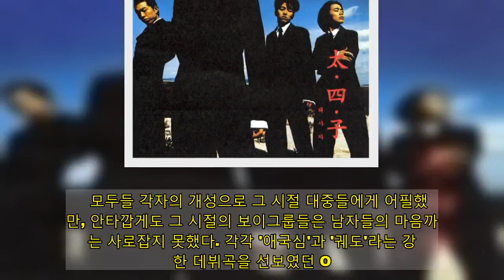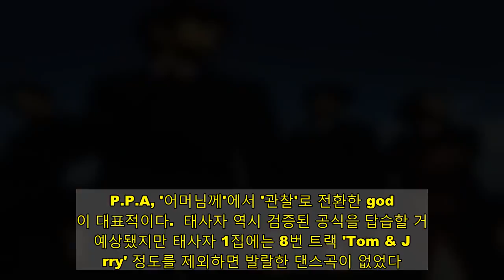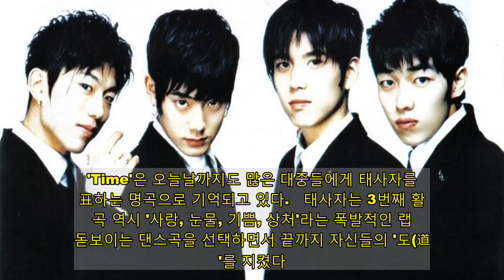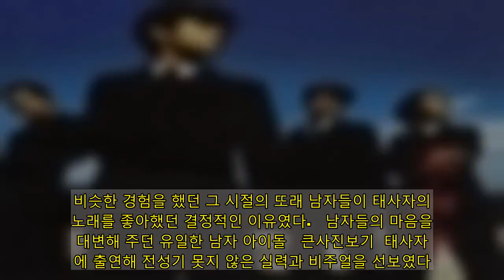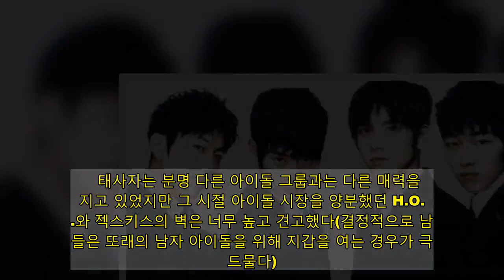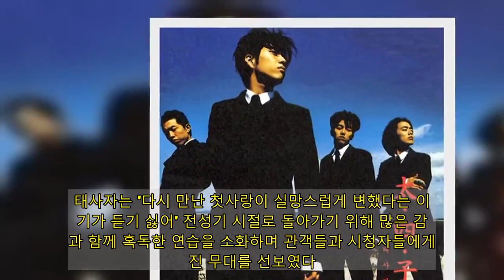H.O.T.가 소녀들 휩쓸었던 시절, 남자들 마음 흔든 아이돌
자고 일어나면 신인들이 데뷔하는 요즘과 비할 바는 못되지만 1990년대 후반 가요계는 '아이돌 가수'들이 범람하던 시대였다. 특히 '10대들의 승리' H.O.T.와 '6개의 수정' 젝스키스는 해체된 지 20년이 훌쩍 넘은 지금까지도 '아이돌의 전설'로 기억되고 있다. 물론 당시 아이돌이 H.O.T.와 젝스키스만 있었던 것은 아니다. 오랜 세월이 흐른 지금은 사람들의 기억에서 많이 잊혔지만 당시만 해도 많은 팬들을 설레게 했던 보이그룹들이 꽤 많이 있었다.   '새롭게 빛나는 그룹(New Radiancy Group)'이라는 뜻을 가진 N.R.G는 미소년이었던 노유민을 앞세워 말랑말랑한 노래들을 주로 불러 많은 인기를 끌었다. 과장을 조금 보태면 초창기의 샤이니와 이미지가 비슷했다. 잉크의 7명을 뛰어넘은 8인조 O.P.P.A는 당시 아이돌 그룹 역대 최다 멤버 수를 자랑하던 팀이다. 당시 O.P.P.A는 'O.P.P.A 007'이라는 이름으로 아이돌 최초로 '유닛' 활동을 하며 많은 화제를 모았다.  훗날 리치라는 이름의 솔로 가수로 데뷔했던 막내 대니와 한 때 CIA 요원으로 활동했던 카리스마 리더 론이 주축이 됐던 이글파이브도 있었다. 이글파이브는 노래보다 "우리는 이그으으을 파이븝니다!"라는 독창적인 자기소개 멘트가 인상적이었다. "우리는 신화입니다", "우린 슈퍼주니어에요~" 등으로 대표되는 독창적인 자기 소개법의 원조 같은 팀이다(이글파이브가 신화보다 데뷔가 4일 정도 빨랐다).   모두들 각자의 개성으로 그 시절 대중들에게 어필했지만, 안타깝게도 그 시절의 보이그룹들은 남자들의 마음까지는 사로잡지 못했다. 각각 '애국심'과 '궤도'라는 강렬한 데뷔곡을 선보였던 O.P.P.A와 이글파이브는 후속곡으로 '그대야 미안해'와 '오징어 외계인'이라는 당황스러운 노래를 부르기도 했다. 애초부터 '귀여운 아이돌'이라는 콘셉트를 들고 나온 N.R.G 역시 남성 팬들이 좋아하기엔 다소 부담스러웠다.    그렇게 소외되던 남자들은 김경호의 '나를 슬프게 하는 사람들'이나 시나위의 '은퇴선언', 부활의 'Lonely Night' 같은 강한 록 음악을 들으며 아쉬움을 달래야 했다. 그러면서도 마음 한 구석에는 남자들의 감성과 순정을 대변해 줄 또래의 남자 아이돌 가수가 하나쯤 나타나주길 기다렸다. 그러던 1997년 11월, 남성미가 풀풀 풍기는 강인한 4인조 댄스 그룹 태사자가 등장했다.   남자들을 위한 강인하고 감성적인 보이그룹 태사자   큰사진보기  영어 이름이 대세를 이루던 시절에 태사자는 뜬금없이 한자 이름을 들고 나왔다. 클 태(太), 넉 사(四), 아들 자(子). '네 명의 큰 아들'이라는 아주 명쾌한 뜻이다. 한자사전이 필요할 만큼 어려운 글자도 없다. 사실 태사자는 삼국지에 등장하는 오 나라의 무장으로 손책과 나눈 '사나이들의 뜨거운 으리'로 독자들의 심장을 두근거리게 한 인물이다. 태사자라는 그룹명은 당시 소속사 선배였던 김희선이 삼국지 게임을 하다가 추천한 것이라고 한다.  멤버는 4명이었는데 이들에게도 각각 캐릭터가 있었다. 베이스 랩을 맡고 있는 리더 김형준은 천(天), 리드 보컬 이동윤은 우(雨), 하이톤 랩의 박준석은 운(雲), 메인 보컬이자 막내 김영민(그의 본명이 김영득이란 사실은 잠시 잊도록 하자)은 풍(風)이었다. 여기서도 한자가 또 등장한다. 그것도 하늘과 비와 구름과 바람. 멤버들의 캐릭터 역시 뭔가 무협지에나 등장할 법하다('천우운풍'은 태사자의 팬클럽 이름이기도 했다).   데뷔곡 제목은 '도'. '칼(刀)'이라는 뜻으로도 해석할 수 있고, '길(道)'이라는 뜻으로도 해석할 수 있는데 '가슴 속에 칼을 품은 사나이의 길'이라고 해석하는 것이 가장 적당할 듯 하다. 태사자의 데뷔곡 '도'는 H.O.T.의 '캔디'와 '행복', O.P.P.A의 '그대야 미안해', UP의 '뿌요뿌요', '바다' 같은 캔디팝 전문 작곡가 장용진이 만든 남성적인 댄스곡이다. '도'는 노래방에서 남자 네 명이 부르기 딱 좋은 곡이다. 어떤 파트를 맡아도 마이크를 잡고 싸울 일이 없기 때문이다. 김영민과 이동윤을 맡으면 분량을 실컷 챙길 수 있고 김형준 파트는 추임새를 넣는 부분이 많다. 박준석은 가장 분량이 적지만 짧은 만큼 강렬하다. 만약 1절만 불렀는데 '정지' 버튼을 누르는 친구가 있다면 "음악도 모르는 한심한 놈"이라고 실컷 비웃어주면 된다.   박준석의 랩은 적당한 하이톤으로 적당히 방정 맞으면서도 적당히 구슬프게 불러야 제대로 맛이 산다. 이 부분을 확실히 살리지 못하면 "아~~에~~ 태사자 인더 하우스 어!"라는 강렬한 도입부도, "저 하늘을 날아가~(하늘 날아가~)"라는 애절한 후렴구도 빛을 잃을 수 밖에 없다. 그만큼 '도'의 킬링포인트를 맡고 있는 박준석의 역할이 상당히 중요하다는 뜻이다.  데뷔곡보다 더 무거워진 태사자의 후속곡 TIME   1990년대 후반의 아이돌 그룹들은 심각한 곡으로 활동한 후 발랄한 후속곡으로 변신하는 것이 일종의 트렌드였다. '전사의 후예'에서 '캔디'로 변신한 H.O.T, '학원별곡'에서 '폼생폼사'를 외친 젝스키스, '해결사' 이후 '으쌰으쌰'를 내놓은 신화, '애국심'에서 '그대야 미안해'로 이미지 변신한 O.P.P.A, '어머님께'에서 '관찰'로 전환한 god 등이 대표적이다.  태사자 역시 검증된 공식을 답습할 거라 예상됐지만 태사자 1집에는 8번 트랙 'Tom & Jerry' 정도를 제외하면 발랄한 댄스곡이 없었다. 이에 태사자는 아이돌그룹의 관습을 따르는 대신 자신들만의 길을 걷기로 결정했다. 테이프로는 A면 마지막에 숨어 있는 'Time'이라는 템포가 느린 노래를 후속곡으로 선택한 것이다. 태사자는 그룹 이름부터 활동 방식까지 기존의 아이돌과는 다른 길을 걸었다.   R.ef의 이성욱을 연상케 하는 김영민의 애절한 보컬은 후속곡 'Time'에서 더욱 빛을 발했다. '도'에서 '결정적 한 소절'을 담당했던 박준석 역시 "친구들은 날 비웃겠지 허~"로 변함없는 존재감을 과시했다. 결국 'Time'은 데뷔곡 '도'를 능가하는 인기를